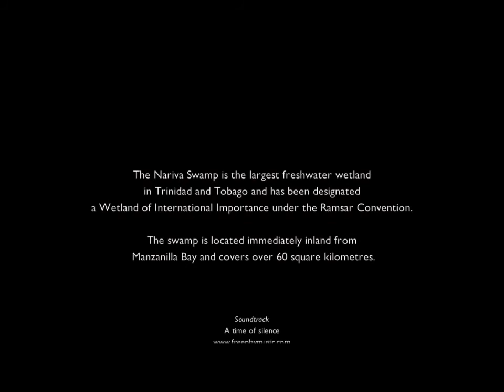003 T&T Eco - Tourism In Nariva Swamp - T&T50plus Toronto